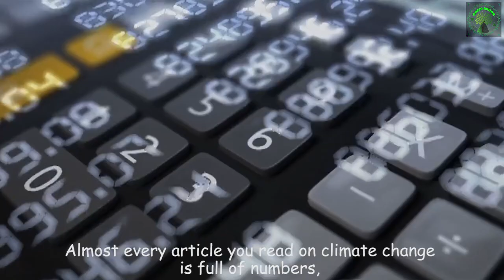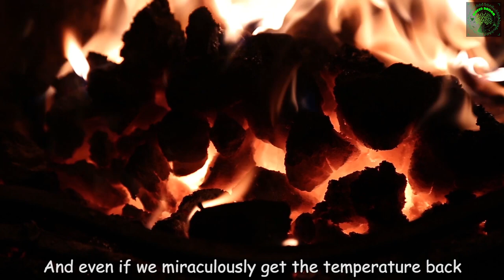How long before Climate Change is Irreversible?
Welcome to How long before Climate Change is Irreversible?

This video shows the amount of time we have left to save our planet Earth. It is important that we know the maximum amount of time we have left to plan and act accordingly... This is a reminder that we must ACT NOW, before it's too late...

Our next couple of videos will offer more topics regarding Climate Change

Please HELP SAVE THE PLANET!!